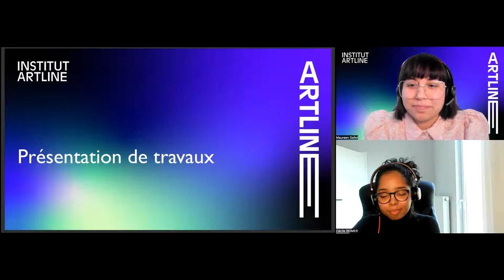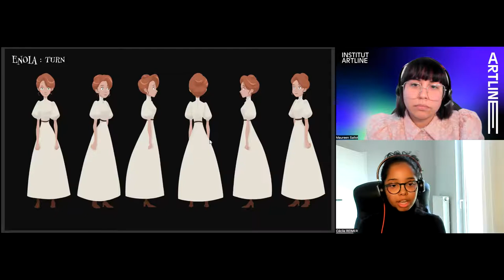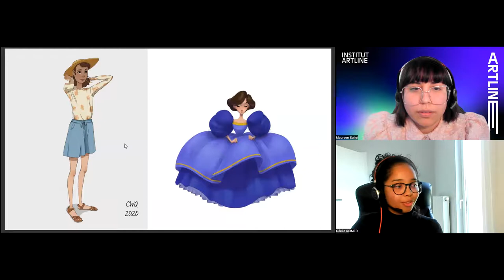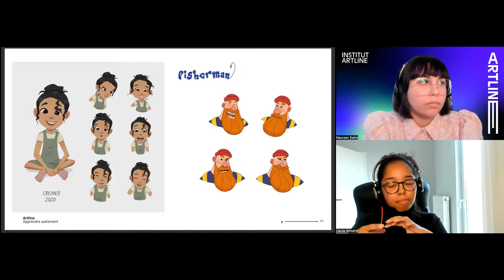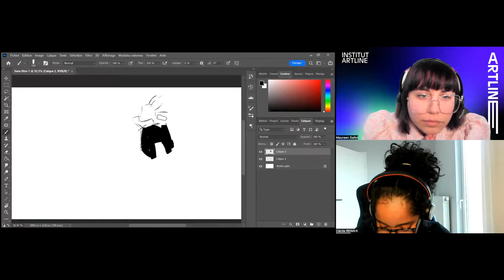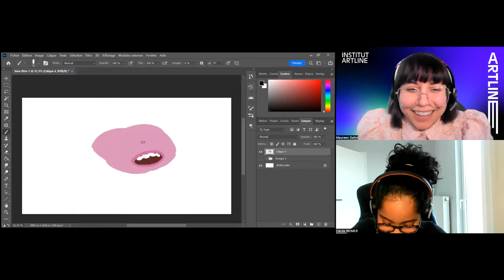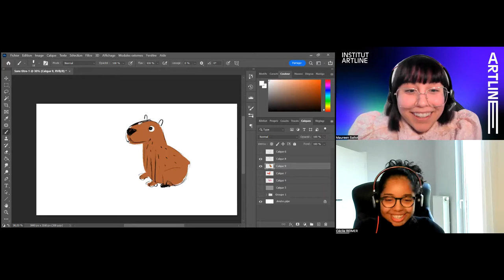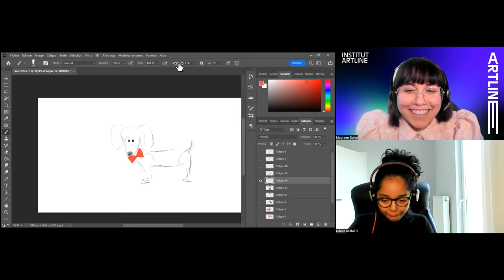ON JOUE ! PICTIONARY EN LIVE SUR TWITCH 🖍️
Cécile apprenante du cursus Concept Art et Illustration défie Maureen du Pôle Admission chez Artline.